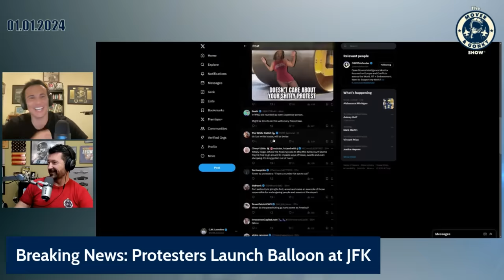Balloon Warfare: Protestors Launch Balloon to Disrupt JFK Airport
Mover and Gonky discuss breaking news of Palestinian protestors using balloons in an attempt to disrupt arrivals and departures out of New York's JFK Airport. You can also join in on LIVE Q&As with the Mover Mailbag

*Views presented are my own and do not represent the views of DoD or its Component